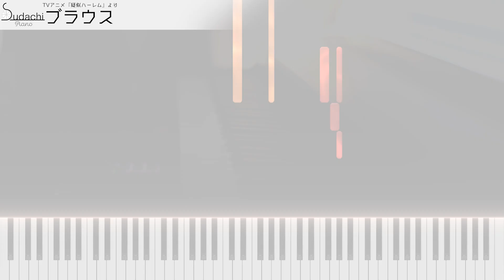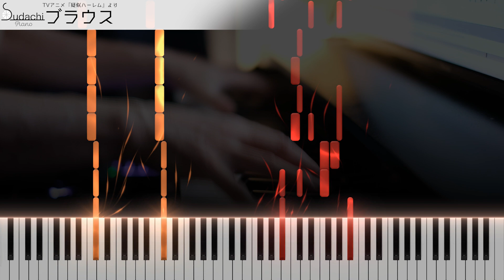【ガイド動画】疑似ハーレムOP「ブラウス」ジャストピアノ（中～上級）【Blouse from Pseudo Harem】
疑似ハーレムオープニングテーマ「ブラウス」のジャストピアノバージョン（中～上級）です！
【MidiumPiano】Blouse from TV-Animation Pseudo Harem

★楽曲情報
曲名　　　　　：　ブラウス
番組名　　　　：　疑似ハーレム
アーティスト　：　ゴホウビ
作詞　　　　　：　スージー、405
作曲　　　　　：　スージー